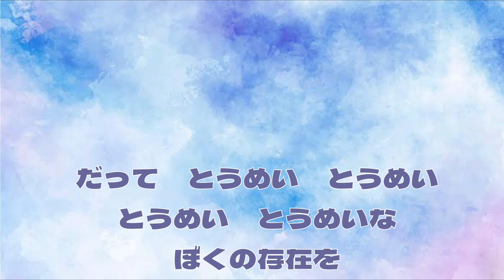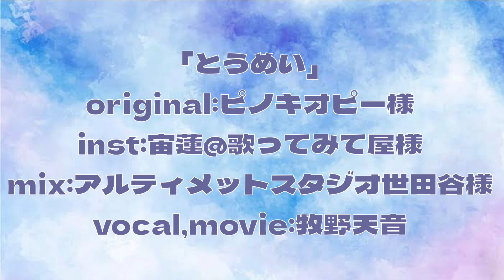【牧野天音】とうめい/ピノキオピー《歌ってみた》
皆さまこんにちは、声優の牧野天音です☺︎
歌ってみた動画第3弾は、ピノキオピー様の「とうめい」です。

大好きなアルバム「漫画」に収録されていた楽曲で、何年経っても、何度聴いても、出会った時の感動が色褪せません。

自己と他者
自意識と発現
大事件のようで瑣末なこと　etc
鏡合わせのようで不思議な感覚を、皆さんと共有できたら嬉しいです💡

ぜひ以下のリンクから、
初音ミクさんの歌声にて原曲をお聴きください⤵︎

inst演奏/宙蓮@歌ってみて屋様
MIX/アルティメットスタジオ世田谷様
歌・動画/牧野天音